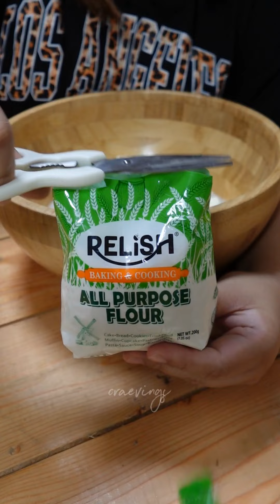2 Tasa ng Harina Makakagawa ka ng Pinoy Hotcake | Pinoy Pancake Streetfood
2 Tasa ng Harina Makakagawa ka ng Pinoy Hotcake | Pinoy Pancake Streetfood